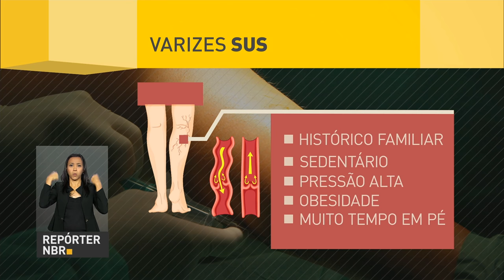Novo tratamento para varizes é disponibilizado para pacientes do SUS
REPÓRTER NBR - 08.02.17: Ministério da Saúde disponibiliza novo tratamento para as varizes para pacientes do SUS. É a Escleroterapia Ecoguiada com Espuma. As varizes atingem cerca de 45% das mulheres e 30% dos homens do país, segundo a Sociedade Brasileira de Angiologia e Cirurgia Vascular.